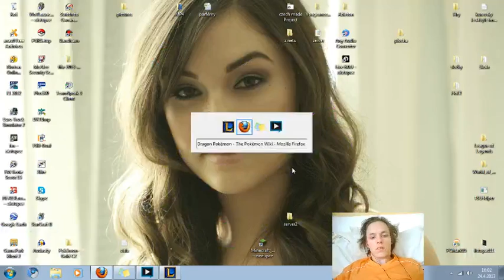LOL stream s bratrem, spousta lagů a nějaký killy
první stream z LoL je tu spousta lagů, ale herně to není tak zlý jako jsem čekal :D